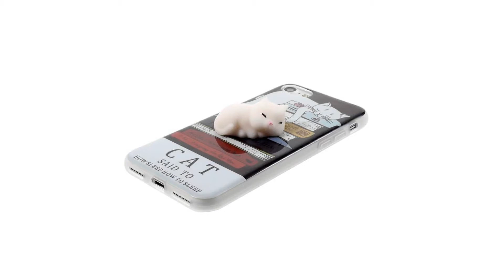3D Cute Soft Silicone Squishy Animals Phone Case